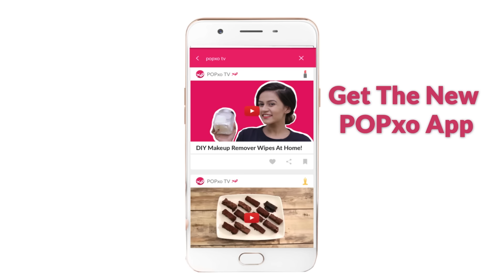Real Struggles Every Girl With Long Hair Will Get! - POPxo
Dear girls with long hair, we bet you'll relate to all these annoying things! Share this with a friend who has long hair :D